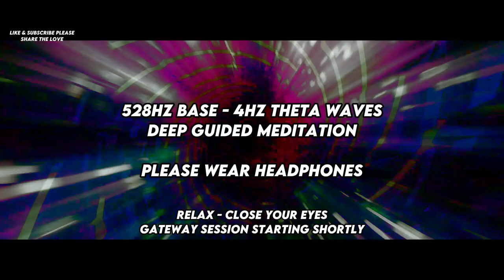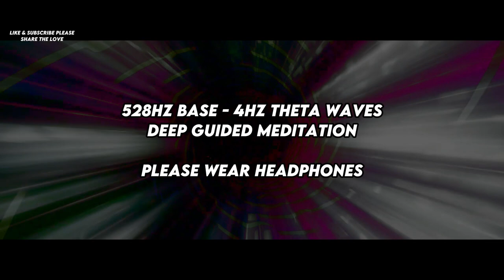Hemi Sync Guided Meditation The Law of Attraction - Manifest Anything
Welcome back to the Soul Sync Gateway Experience, where the journey of inner exploration and manifestation reaches new heights with "Hemi Sync: The Secret to Mastering The Law of Attraction!" Building upon the transformative techniques introduced in our previous sessions, this guided meditation journey offers a deeper dive into the principles of manifestation and the law of attraction.

In this empowering session, we delve into the secrets of the universe and the power of the mind to manifest our deepest desires and fulfill our highest potential. Drawing upon the timeless wisdom of the Gateway Experience and the innovative techniques of the Soul Sync Gateway, we unlock the keys to mastering the law of attraction and manifesting a life of abundance, prosperity, and success.

As you immerse yourself in the soothing sounds of MBSR music infused with Hemi Sync binaural beats, you'll feel your consciousness expand and your energy shift, aligning yourself with the frequencies of manifestation and attraction. Through guided visualization and affirmations, you'll learn to harness the power of your thoughts and emotions to attract your desires into your life with effortless ease.

Utilizing the principles of remote viewing and astral projection, we'll journey beyond the confines of ordinary reality to explore the limitless possibilities of the universe. With each breath, you'll align yourself with the frequencies of abundance, prosperity, and success, magnetizing your dreams and desires into your reality.

Whether you seek to manifest wealth, health, love, or success, "Hemi Sync: The Secret to Mastering The Law of Attraction!" offers a gateway to transformation and empowerment beyond your wildest dreams. Join us as we unlock the secrets of the universe and unleash the power of the mind to create the life of your dreams.

Prepare to awaken to new levels of consciousness, tap into the limitless power of your mind, and master the art of manifestation with "Hemi Sync: The Secret to Mastering The Law of Attraction!" Your journey of empowerment begins now!